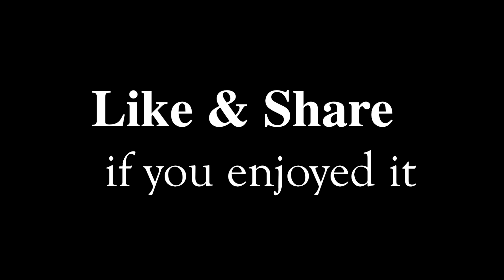Ratanakiri Yeak Loam Lake Market Tour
Boeung Yeak Loam or Yeak Loam Lake is a big green lake at Krong Ban Lung in Ratanakiri Province of Cambodia. After visiting the lake, people like to walk tour and buy product from its market. Beef Jerky, Honey, and Rice Wine are the most popular things to buy. They also have wild fruits and many other things from local communities for selling at this market.

I'm using Canon G7X Mark II & DJI Phantom 3 Standard Cameras for this video.